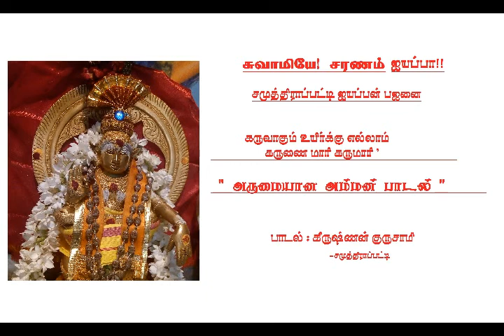கருவாகும் உயிர்க்கெல்லாம் கருணை மாரி கருமாரி| AMMAN SONGS|DIVOSIONAL SONG|TAMIL AMMAN SONGS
கருவாகும்  உயிர்க்கெல்லாம் கருணை மாரி ,SINGING M.KRISHNAN  கருமாரி| AMMAN SONGS|DIVISIONAL SONG|TAMIL AMMAN SONGS